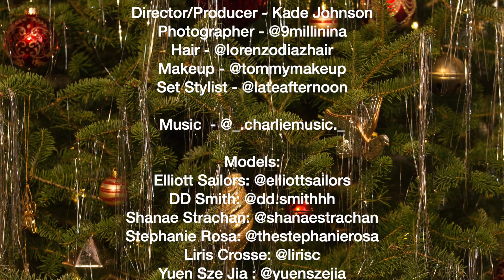CELESTINO Presents: A Holiday Wish Film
Director/Producer: Kade Johnson
Garments: Celestino Sergio Guadarrama
Photographer: Nina Frazier-Hansen
Hair: Lorenzo Diaz @Lorenzodiazhair
Makeup: Tommy Napoli @tommymakeup_
Set Stylist: Liz Cherkasova @lateafternoon
Clothing Stylist: Kade Johnson
Videographer: Kade Johnson

Models:
Shanae Strachan: @shanaestrachan Bahamian Model, Actress, and

Stephanie Rosa: @thestephanierosa Puerto Rican/American Model,

Yuen Sze Jia: @yuenszejia -  Malaysian Chinese Fashion Model and Actress

Dove Griffin: @my.name.is.dove - Non-binary Singer/Songwriter and Chef

DD Smith: @dd.smithhh - Non-Binary Model and Advocate

Elliott Sailors: @elliottsailors - Gender-fluid Model, Actor, Advocate, Speaker, and Moderator

Luz Lopez: @luzzlopezz - LatinX Model and Actress

Liris Crosse: @lirisc - Model, Actress, Author, Advocate, and Public Speaker

Lusitania Bruno:  Mexican Mother, Model, Actress, Advocate

Malia Greiner: @maliagreiner - Plus size Model and Actress

Mary Breneman: @marybreneman - Artist, Advocate, Model

Jeremy Moineau: @jeremymoineau - Trans model, actress, advocate

Contributing businesses and participants include:

Harney & Sons - @harneyteas
Nine Cakes - @ninecakes
Rockdale Tree Farm
Schaller & Weber - @schallerweber
Lucky No. Candles - @luckynocandles
Beautiful Wall Coverings - @beautifulwallcoverings
Ann Kasper Consulting - @ann_kasper
Face Cosmetics - @facestockholm
Reta Tiano Consulting
Ellen Carey/Seed Inc - @ellencareyseedinc